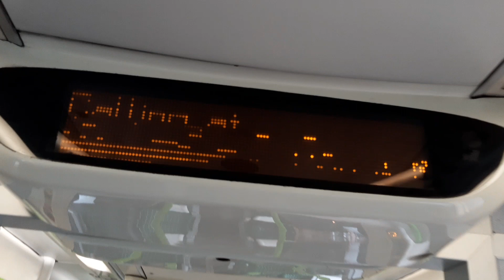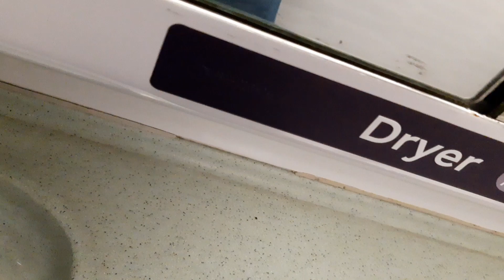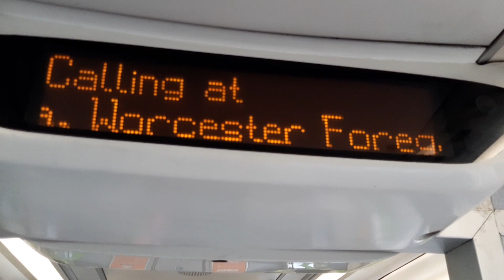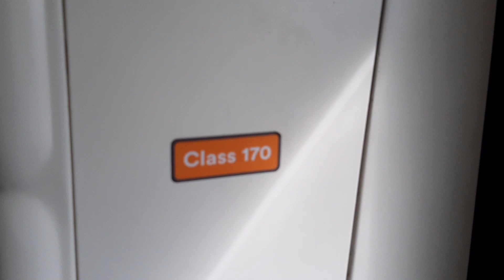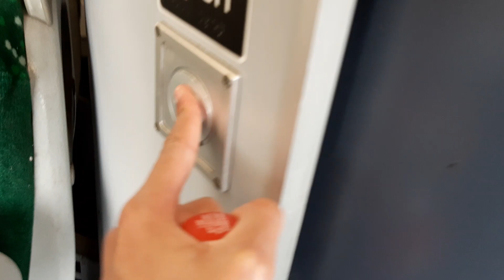West Midlands Railway 170507 Damaged Interior (Read The Descripton)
The train had 4 coaches all in one bit the rear two (170507) was very badly damaged and felt like they were tearing apart. One of the Information Screens was bugging and looks very broken.  The Moquette on one of the flip-up seats was coming off. The Large Accessible Toilet Door was leaking  water all over the floor. And the Large Accessible Toilet was broken.
I reported the Issue to West Midlands Railway via the App when I returned home after catching another train at Droitwich Spa because I couldn't take the damage.